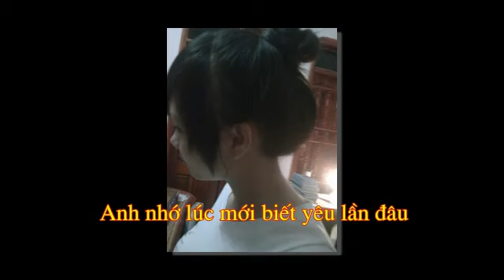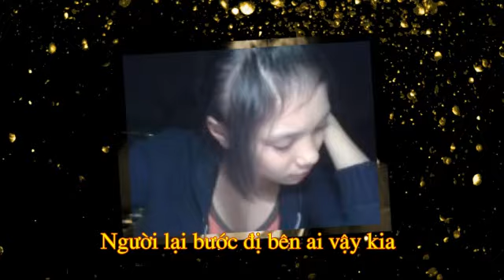Trang Giấy Trắng - Phạm Trưởng-karaoke.avi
Trang Giấy Trắng - Phạm Trưởng.avi